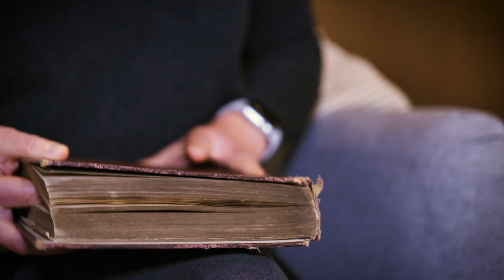Fireside Storytelling with Kate Humble — A Couple of Winters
Join Kate Humble as she reads "A Couple of Winters" — the fifth, and second last, of our cosy Fireside Stories.

For pure cosiness throughout your home, think Contura.